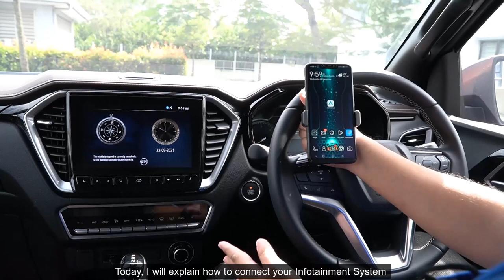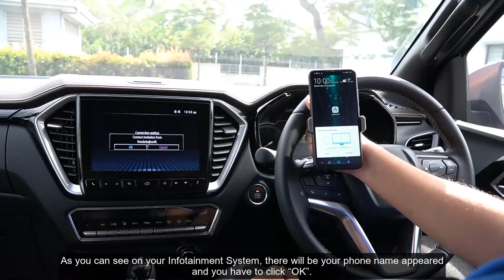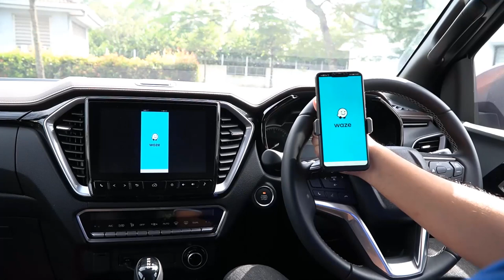Infotainment System | Android Miracast Connectivity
The All-New Isuzu D-Max has a built-in Infotainment System that allows you to connect with your Android phone via the Miracast function.

Android Miracast mirrors your Android device onto your Infotainment System display. When you share content from your phone, that content is sent to a receiver like a wireless display using Miracast.

This video will show you how to connect your Infotainment System with your Android phone using the Miracast function.